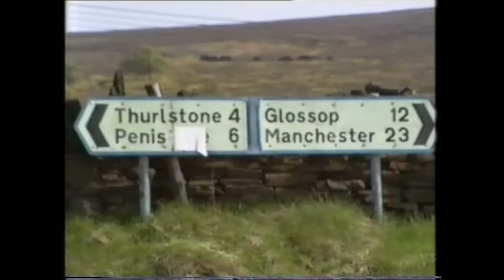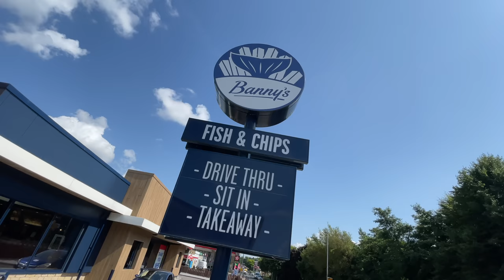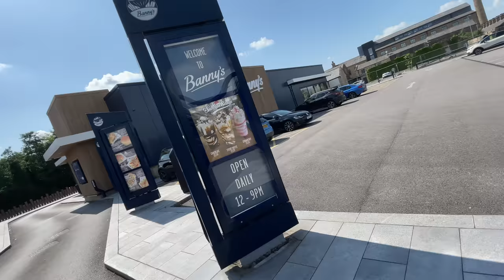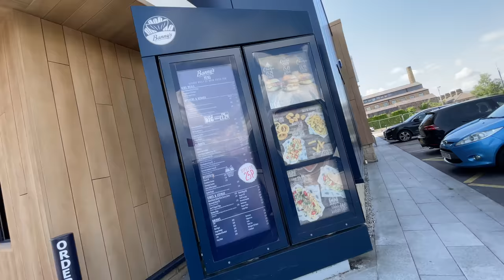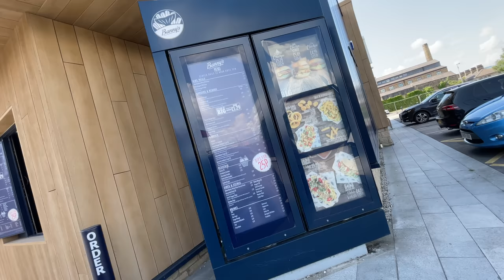DISGUSTING Peas and HIDDEN Condiments! BANNY'S DRIVE THROUGH Chippy in Burnley 🤮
The MacMaster takes a trip to Burnley to Banny's Drive Thru Chippy to review their fish and chips. Their slogan is Old School Fish and Chips, New School Menu. The big question is, what do they taste like? Well, I can tell you the Mushy Peas were disgusting! Here's my Review of Banny's Drive Through Fish and Chip Shop...